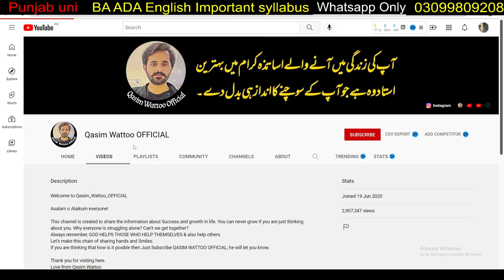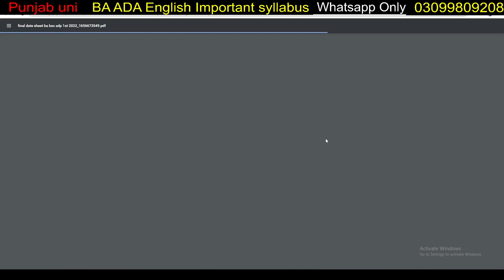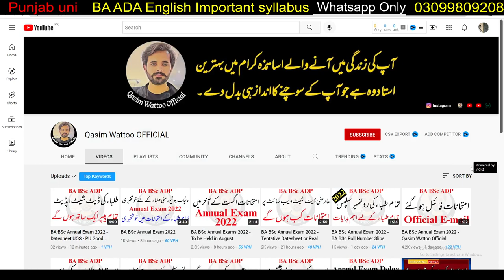BA BSc Annual Exam 2022